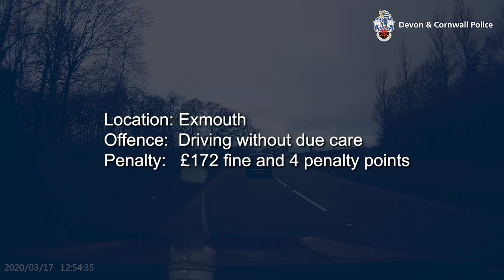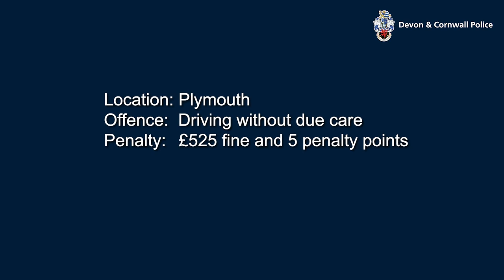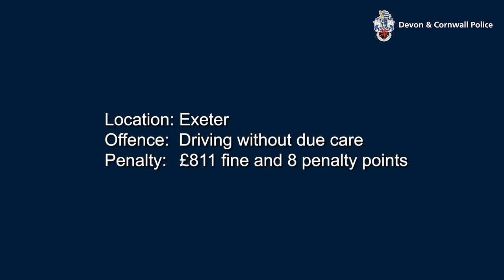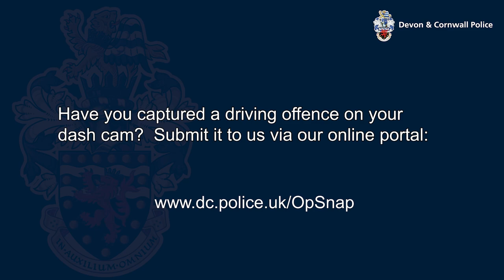Operation Snap - Traffic offences caught on dash cam | Devon & Cornwall Police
We launched Operation Snap in July 2019 and since then, you've submitted 1,198 pieces of footage for consideration of prosecution. Here's a selection of clips resulting in a court summons, points and a fine, a driver education course or warning letter.